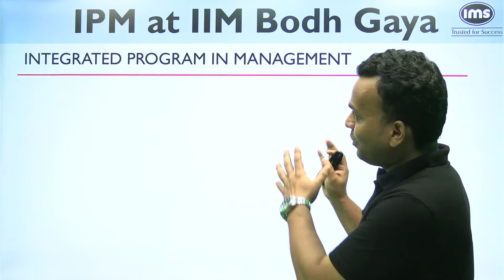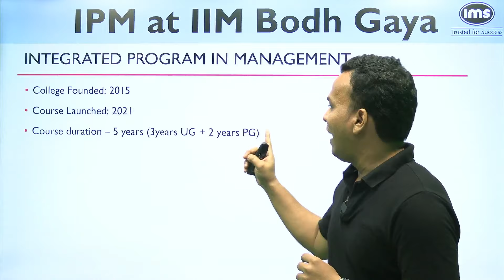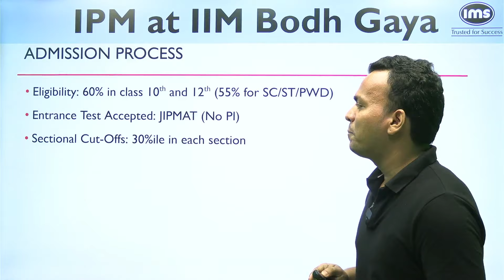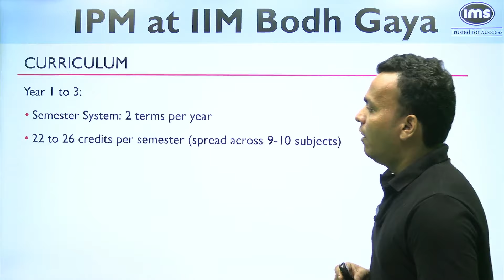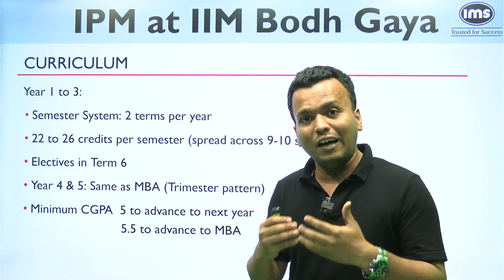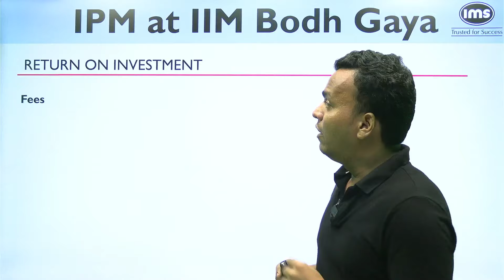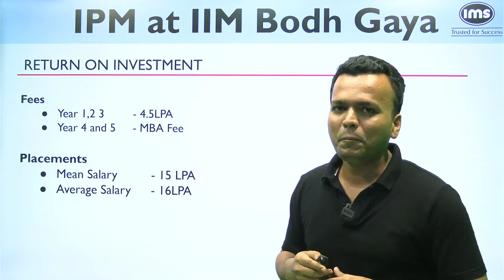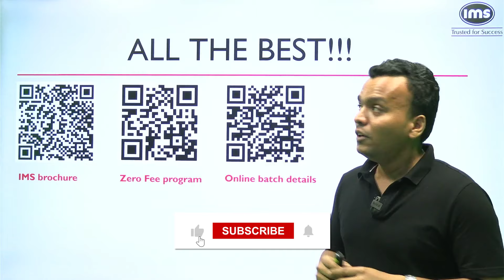Everything about IPM Bodh Gaya | Cut-off, Fees, Admission, Ranking | Amar Sudrik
Everything about IPM Bodh Gaya | IPM Bodhgaya Cut Off, Fees, Admission 2024, Ranking | Amar Sudrik

📞Ready to crack the IPMAT and BBA Entrances to land in your dream Institute? Discover how IMS can help you achieve your goals with both Online and Classroom programs! Check out the links below to find the perfect fit for you!